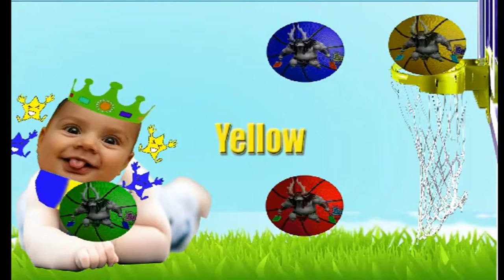Wrong head smurf for learning kids for Toddlers for Kids by Bingo Funny Rhymes Tv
Hello Children, watch and enjoy with "Bingo Funny Rhymes TV"
There is Nursery rhymes,many more,finger family rhymes cartoons Collection Like,finger family rhymes collection Spiderman,Batman,finger family songs for kids,frozen finger family children nursery rhymes frozen songs collection for babies finger family nursery rhymes collection Superman,Hulk,Ironman,SuperHeroes Ect. And
colorful,finger family rhymes for children,,
Back grounds,Funny animations,Qute Cartoon characters and Meny more.If you like this Video,finger family rhymes collection of superheroes Please Comment,frozen finger family children nursery rhymesfinger family,finger family songs for kids nursery rhymes for children and toddlers,finger family songs for kids with action
my channel